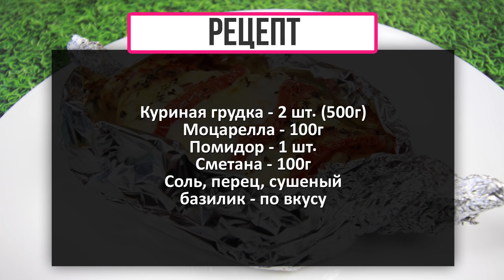Куриная Грудка с Помидорами и Моцареллой в Духовке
Сочетание куриного мяса, моцареллы, помидора и базилика - просто великолепно. Готовится легко, быстро в духовке. Продавать горячее блюдо лучше в лодочках из фольги, так мясо ещё сочнее. Приятного Вам аппетита и отличного летнего настроения! 🍗🧀

РЕЦЕПТ

Куриная грудка - 2 шт. (500г)
Моцарелла - 100г
Помидор - 1 шт.
Сметана - 100г
Соль, перец, сушеный базилик - по вкусу
РЕКОМЕНДУЮ ПОСМОТРЕТЬ

МОИ ПЛЕЙЛИСТЫ